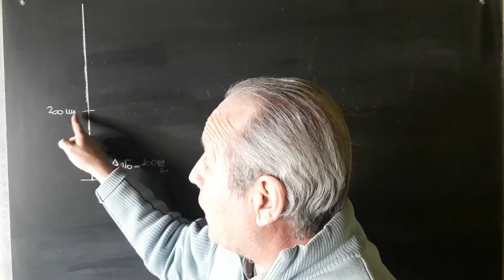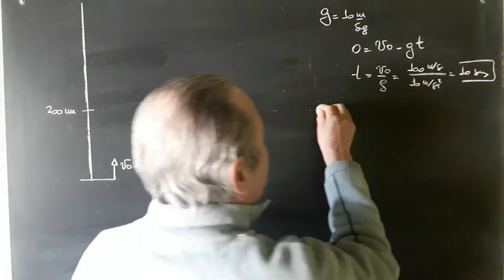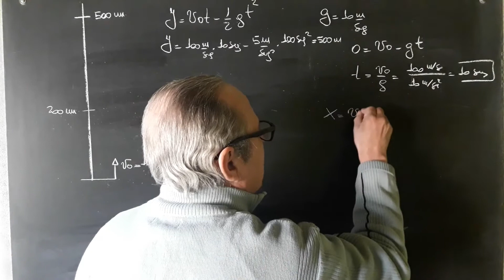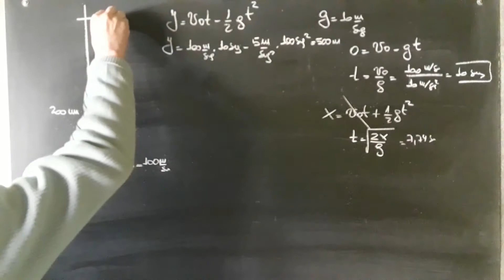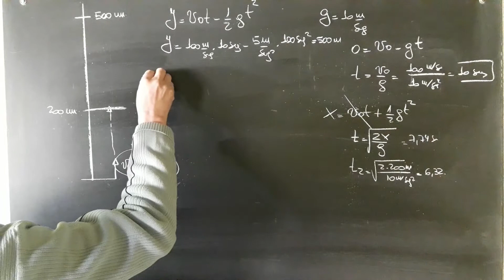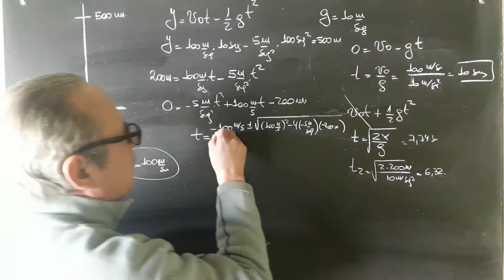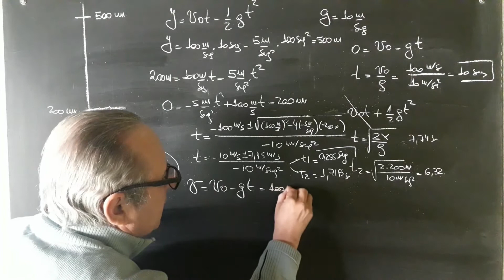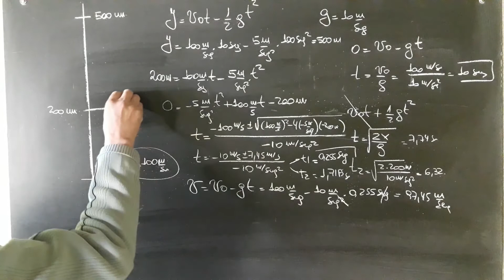Caída Libre Tiro Vertical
Caída Libre y Tiro Vertical@RicardoJara277